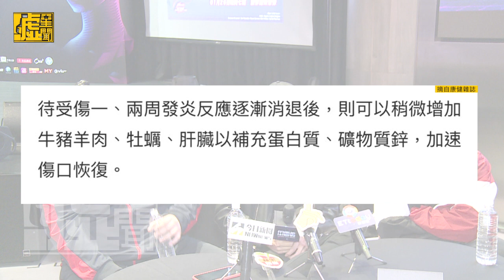頑童像阿妹看齊 想讓高雄巨蛋躁出「震動條款」